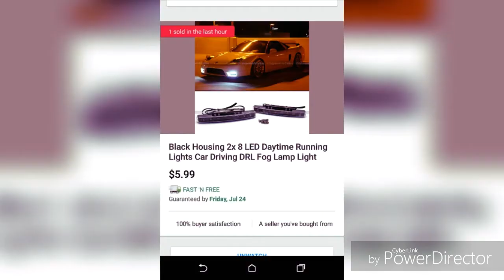Installed led marker lights above the fog lights 3000gt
Cut old fog light wire and spliced in new LED'S